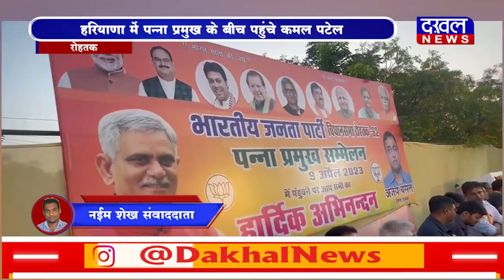DAKHAL NEWS हरियाणा में पन्ना प्रमुख के बीच पहुंचे कमल पटेल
हरियाणा में पन्ना प्रमुख के बीच पहुंचे कमल पटेल
कृषि मंत्री  पटेल ने कहा बूथ जीता तो चुनाव जीता